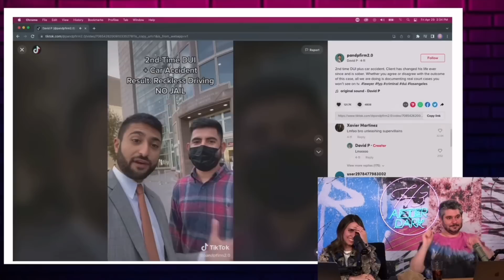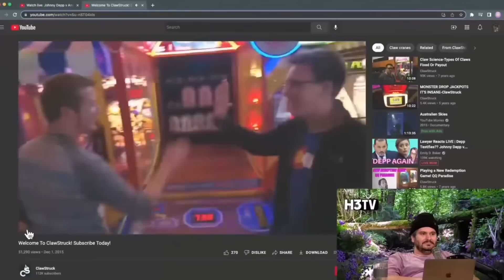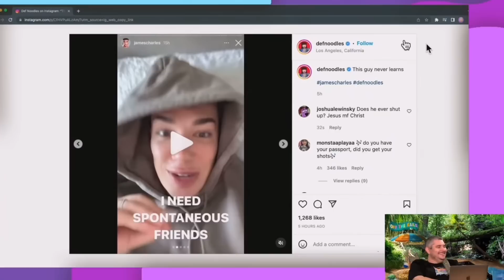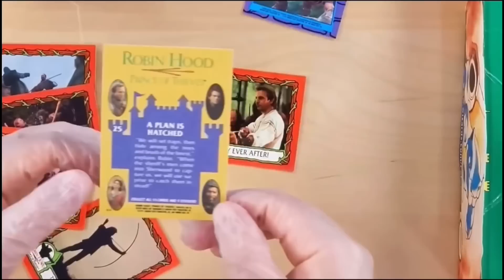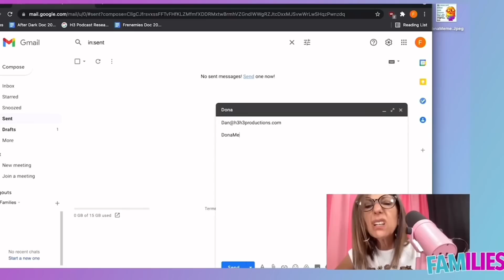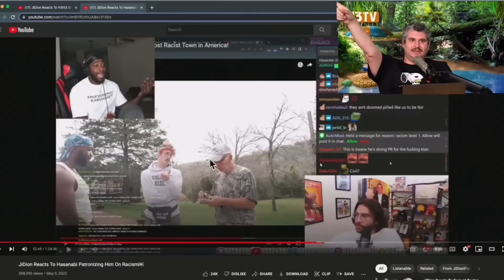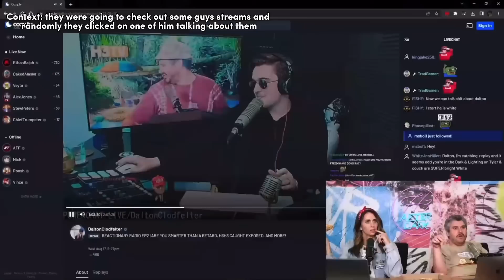H3 podcast moments I love that I saved over the past year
Sorry for the shitty quality